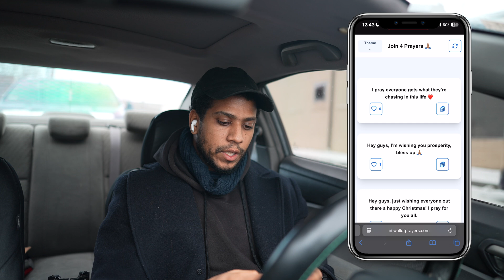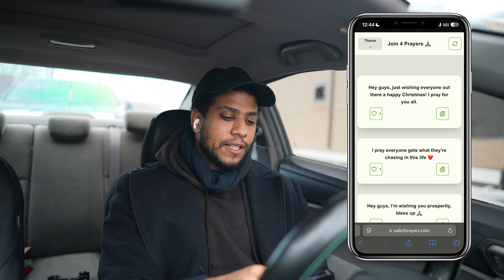Unemployed as a Software Engineer and what I'm doing to stay ahead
What I'm doing as an unemployed software engineer.

Every Subscriber matters, it’s free and helps me and my production grow bigger. Looking forward to hearing from all of you. Thanks again!

Peace & Love,